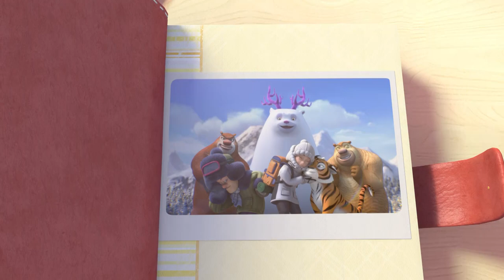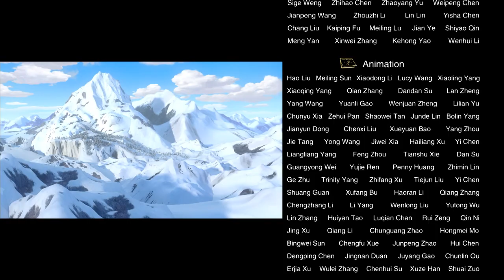Boonie Bears -- The adventures | 06 A Little Misunderstanding | Cartoon for kids